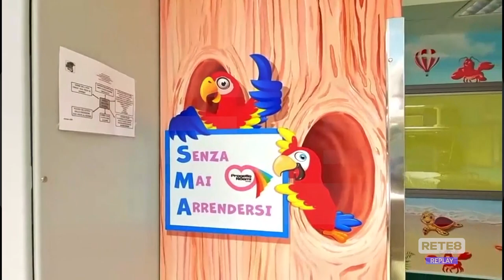Pescara - Il ministro Locatelli inaugura la terapia intensiva pediatrica